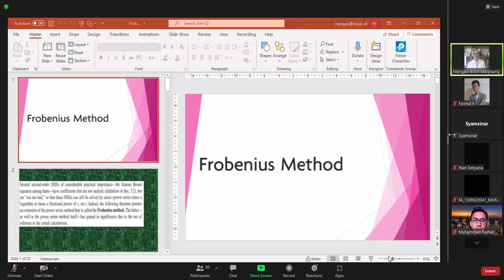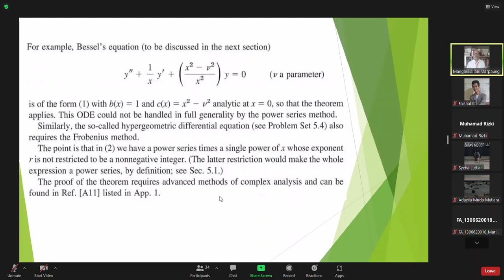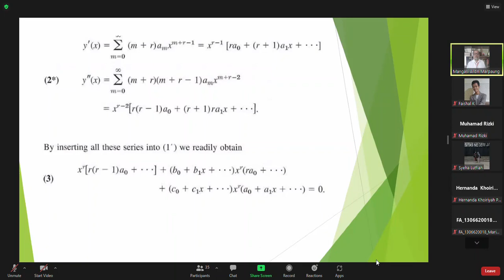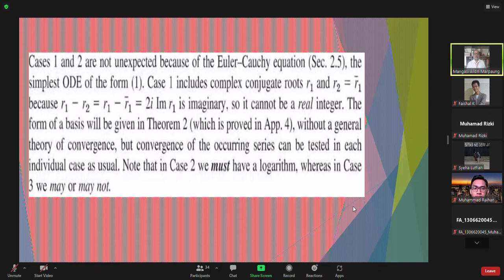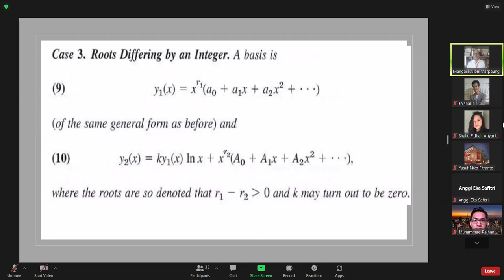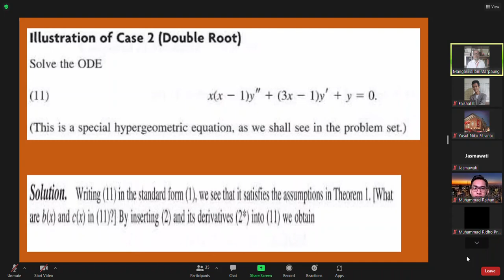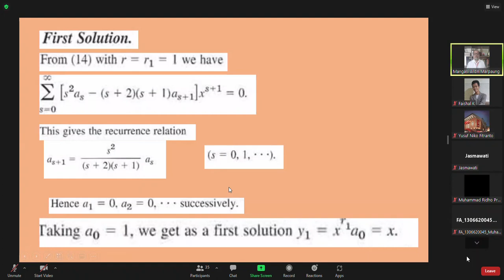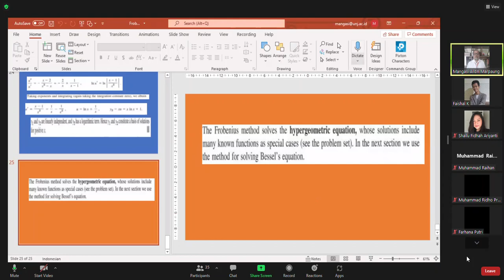P11_Frobenius Method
Pada pertemuan kali ini Kelas kita membahas tentang Frobenius Method.